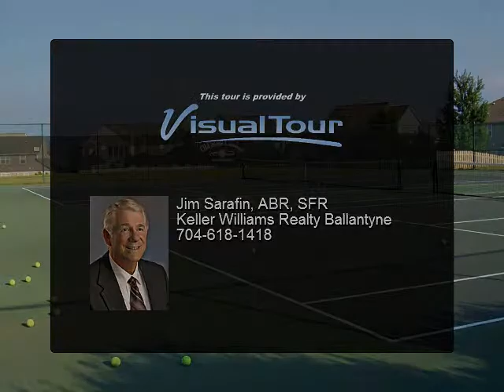4028 Barclay Forest Drive, Charlotte, North Carolina 28213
Great two story in Old Stone Crossing with easy access to I-485 and the Ballantyne area.  Home has 4 bedrooms and 3 full baths with approximately 2900 sq ft of living area. Amenities include club house, swimming pool, tennis courts, walking trails, and playground all for $37 per month.  Come and enjoy the area.